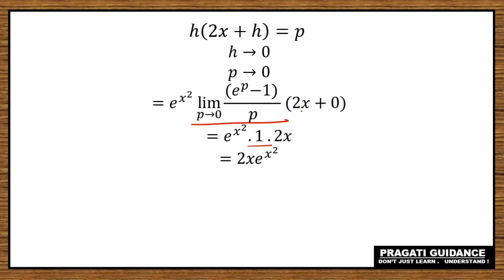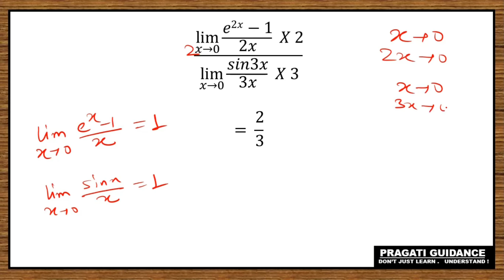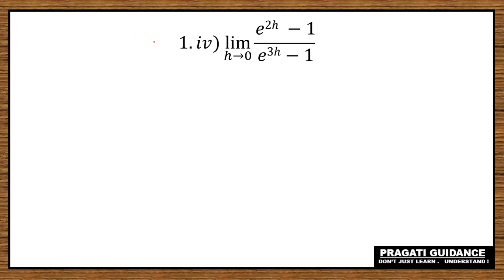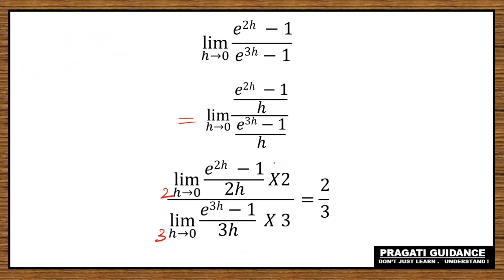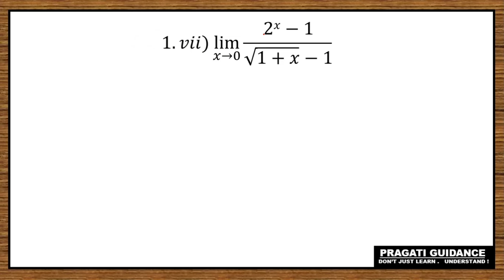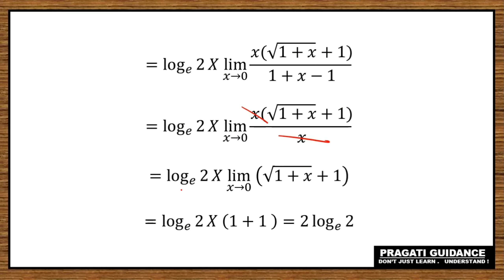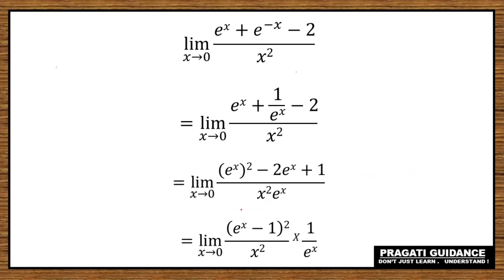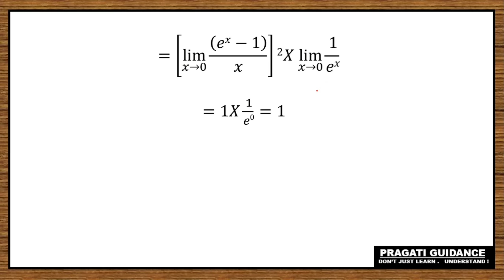Limit | Part - 3 | Class 12 Mathematics SN Dey Solutions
Class - 12
Board - WBCHSE
Subject - Mathematics
Topic - Limit (সীমা)
SN Dey Solutions